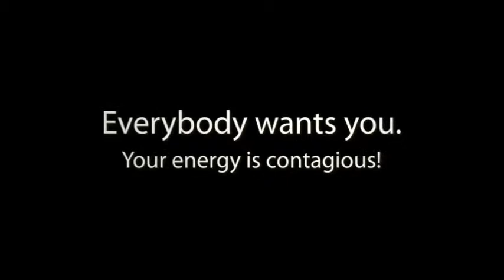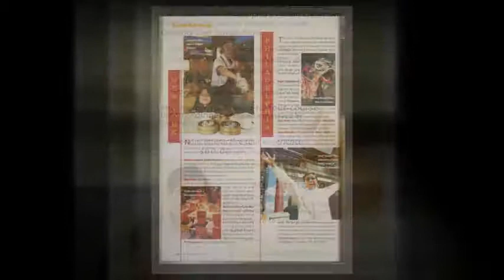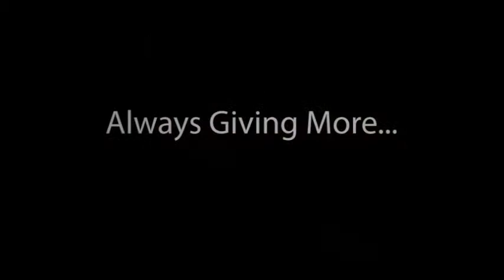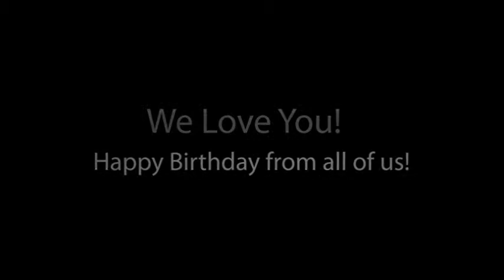Happy Birthday Chef Joseph Poon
Another great year!